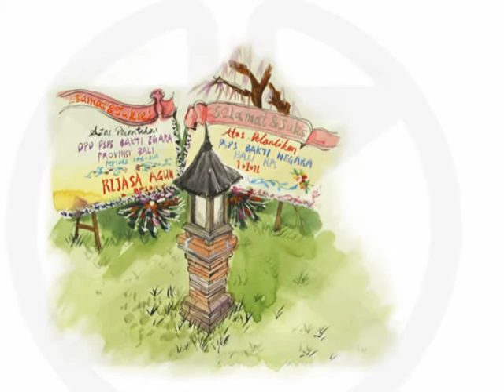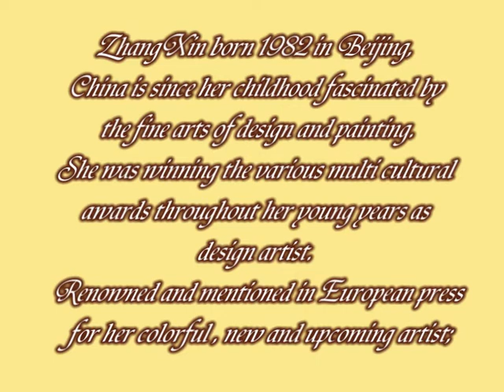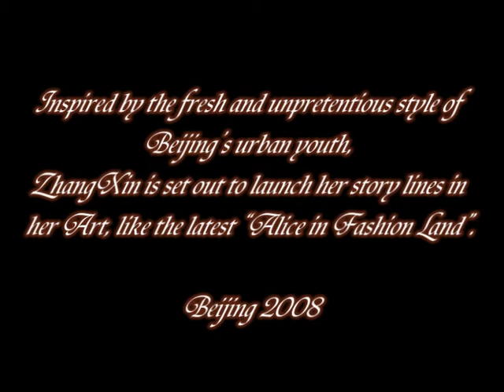798 Dashanzi Art District Illusions on Art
Dashanzi Art District, is a part of Dashanzi in the Chaoyang District of Beijing that houses a thriving artist community, among 50-year old decommissioned military factory buildings of unique architectural style. It is often compared with New York's Greenwich Village or SoHo, but faces impending destruction from the forces driving Beijing's urban sprawl.

The area is often called the 798 Art District or Factory 798 although technically, Factory #798 is only one of several structures within a complex formerly known as Joint Factory 718. The buildings are located inside alleys number 2 and 4 on Jiǔxiānqiáo Lù (酒仙桥路), south of the Dàshānziqiáo flyover (大山子桥).

ZhangXin born 1982 in Beijing, china is since her childhood fascinated by the fine arts of design and painting. She was winning the various multi cultural awards throughout her young years as design artist. Renowned and mentioned in European press for her colorful , new and upcoming artist;
 Her work in both graphic design and architecture paved a path for her current pursued path of creative designer. As a teenager, she developed a passion for fashion and drawing, often spending hours on end sketching women in suits and dresses. Following her graduation from the High School of Art and Design, ZhangXin studied, Home decoration, Interior Design, Graphic Design, Visual Expression, Matte painting to get her BA in fine art in Beijing.
 Inspired by the fresh and unpretentious style of Beijing's urban youth, ZhangXin is set out to launch her story lines in her Art, like the latest "Alice in Fashion Land". With financial backing from her friends, they commissioned her to design a shoe line and local seamstress to make a handful of coats and dresses following futuristic street fashion. Her fresh youthful and joyous vision combined with her interpretation of the cultural bridge between European styles has delighted fashion followers around. She has also been embraced by multi nationals, where her designs frequently grace the red carpet for their new corporate identities. Through her frequent travels she constantly expands her range of inspirations and cultural experiences of China. Her well-rounded lifestyle makes her appreciate the needs of the modern ZhangXin woman. She balances a brilliant career with the openness and intimacy of family and friends. Her warm and optimistic personality to the sportive way of life, ZhangXin is a true embodiment of the new Chinese fashion and style.